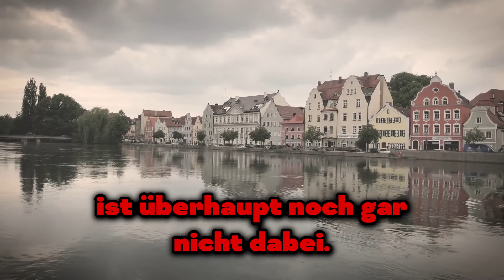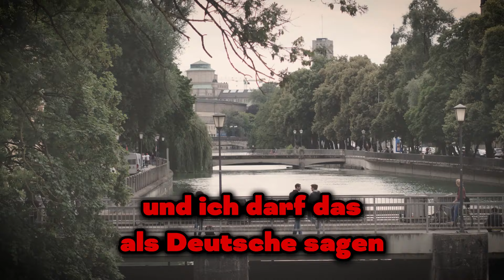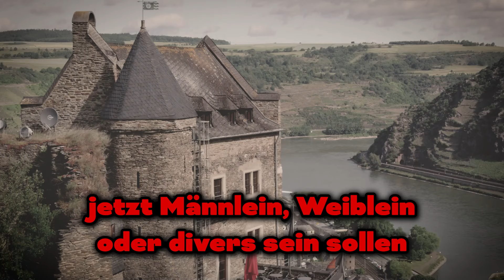💥Alice Weidel SAGTE WAS NIEMAND ERWARTET HÄTTE!💥Die Ampel haben sich ANGESPANNT!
Alice Weidel hat die Ampel sehr hart beschimpft und all ihre dummen und kriminellen Handlungen verurteilt. Das Publikum war schockiert und jedes Wort von Alice Weidel wurde von Applaus begleitet!

1. Die Videos haben keinen negativen Einfluss auf die Originalwerke.
2. Die von uns erstellten Videos werden für Bildungszwecke verwendet.
3. Die Videos haben einen transformativen Charakter.
4. Wir verwenden nur die Audiokomponente und bei Bedarf kleine Videoausschnitte.